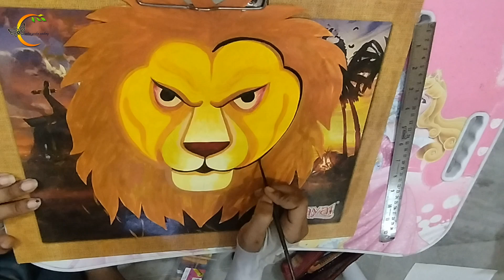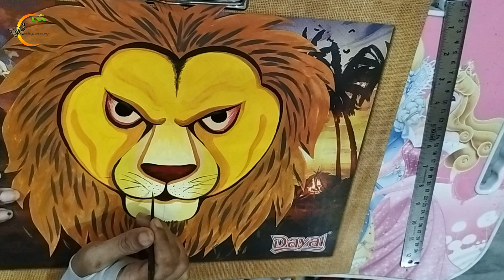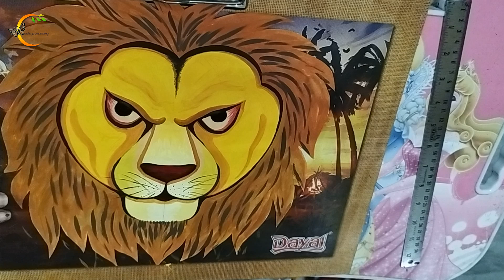How to make lion mask very easy I Creative Garden Academy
Hello.. Friends..
I am Tania. I upload Art & Craft videos & YouTube Shorts on a regular basis.

Art is described as an unstructured and open-ended form of work; that expresses emotions, feelings, and vision. Craft denotes a form of work, involving the creation of physical objects, by the use of hands and brain. Art relies on artistic merit whereas craft is based on learned skills and tech.